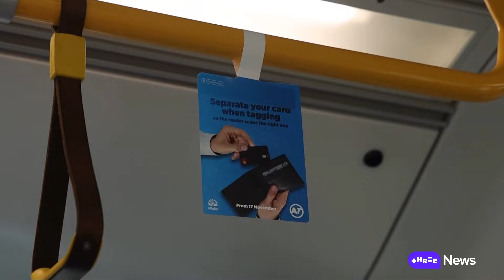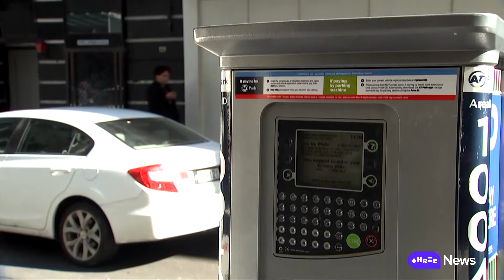'Game-changer': Contactless payments finally arrive for Auckland's public transport | Stuff.co.nz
A new revolution has hit Auckland's public transport system. You can now pay using your credit or debit card or other contactless payments. But as Zane Small reports, there's another milestone looming for Auckland.